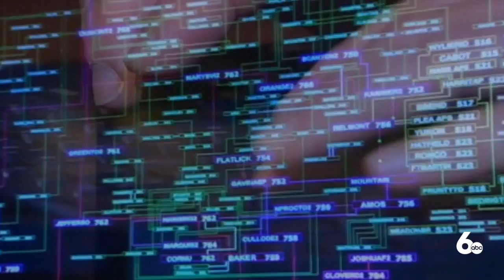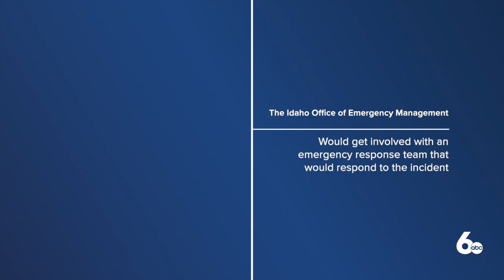Idaho officials: Idaho is prepared for a cyberattack, but 100% security doesn't exist